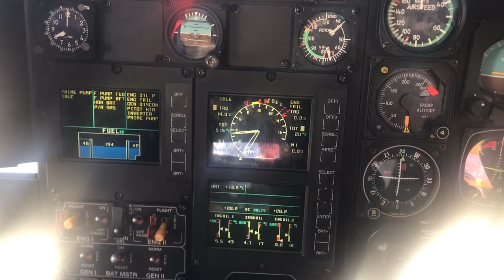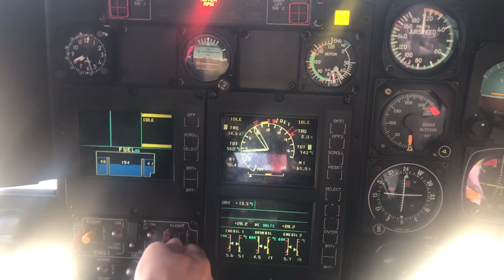EC-135 P2+ PW Aborted Start Due to FMU Failure 2